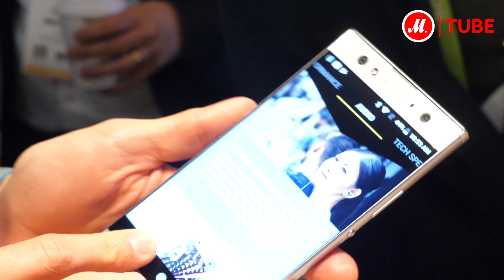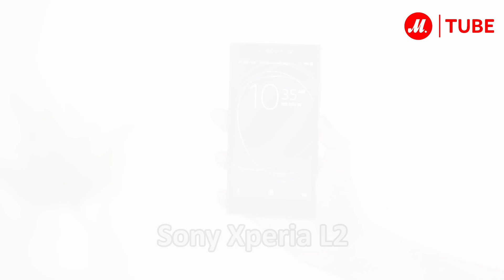Смартфоны Sony на CES 2018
Всё самое интересное из Лас-Вегаса в репортажах с Кимом Коршуновым и по ссылке

Компания Sony представила на выставке CES 2018 три новых смартфона: Xperia XA2, Xperia XA2 Ultra и Xperia L2. Наиболее бюджетная новинка – L2. XA2 и XA2 Ultra отличаются размерами корпуса, но оба относятся к среднему ценовому и техническому сегменту.

Смартфон Sony Xperia XA2 с «безрамочным» эргономичным дизайном позволяет делать очень качественные снимки и видеозаписи в разрешении 4K благодаря 23-мегапиксельной камере и матрице Exmor RS™. Размер Full HD-дисплея Xperia XA2 – 5,2 дюйма. Sony Xperia XA2 Ultra больше своего собрата, он оснащён 6-дюймовым дисплеем с разрешением Full HD. В данной модели установлена светочувствительная основная камера 21,5 Мп с гибридным автофокусом, которая позволяет делать качественные снимки в любое время суток, даже ночью, и без серьёзного дополнительного освещения.

● Выбрать и купить смартфон Sony Xperia, прочесть отзывы покупателей, инструкцию пользователя и подробные характеристики можно на сайте «М.Видео» по ссылке